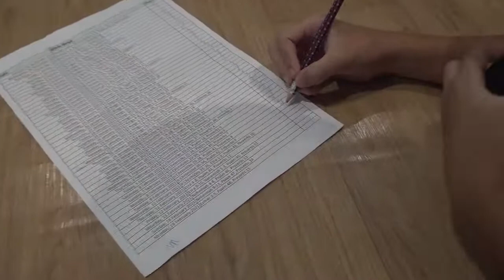Read Bible(NIRV) with C. Jun - 10th February 2021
II Chronicles 35-36, Ezra 1-3, Psalm 43, Proverbs 10

# Basic Setup
5 Chapters of the day
1 Proverb from day of Month - Proverb has full of wisdom of God
1 Psalm - Praise God everyday!